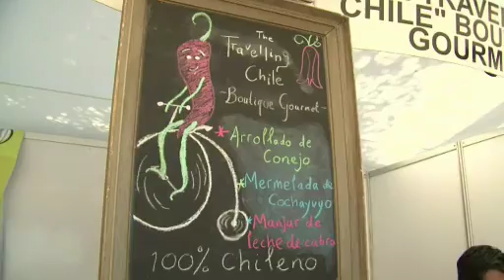Feria de Asadores Costumbristas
Primera Feria Costumbrista Internacional Encuentro de Asadores. Esta iniciativa busca generar un polo de desarrollo en materias culturales desde una óptica gastronómica y turística en la Región de Valparaíso, y particularmente, en nuestra ciudad; potenciando y difundiendo la actividad productiva y comercial ligada al ámbito culinario. A gastronomic tour of Valparaiso along the coastline which was closed to vehicular traffic. Tourist and locals could sample different dishes, from seafood to meats, as well as Gourmet foods from The Traveling Chile.